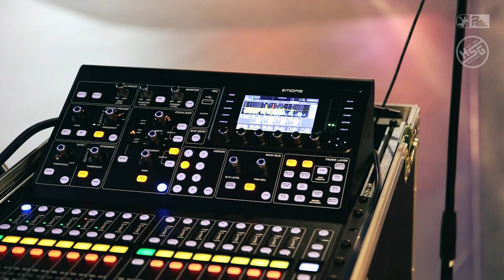HSG @Südstern - Bölle: Personal finden und binden | HSG Konstanz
HSG Südstern - Bölle AG + Co KG 🤝

"Personal finden und binden" 📌
Wie rekrutiert der Mittelstand neue Talente und bindet ihre Leistungsträger?

Wie können Wirtschaft und Sport hier voneinander lernen? Dazu gab es spannende Impulse in einer gemeinsamen Veranstaltung von Südstern - Bölle, Der Mittelstand. BVMW und der HSG. Nach Vorträgen zur Personalgewinnung und -bindung aus unterschiedlichen Sichtweisen von Ingo Engel (Vorstand Südstern Bölle), Klaus Zeiler (Leiter der Wirtschaftsregion Schwarzwald/ Bodensee, Konstanz, Tuttlingen des BVMW), Isabelle Brösch (HR Business Partner Recruiting bei Südstern Bölle), unserem Geschäftsführer André Melchert und Prof. Dr. Michael Ruf ging es in eine von Andrea Duffner moderierte anregende Podiumsdiskussion.

Wir bedanken uns vor allem bei unserem längjährigen Partner Südstern Bölle für die Gastfreundschaft, allen anderen Partnern sowie bei Barthel Catering für die ausgezeichnete Verpflegung.

Offizieller YouTube-Kanal der HSGKonstanz, 2. Handball-Bundesliga.